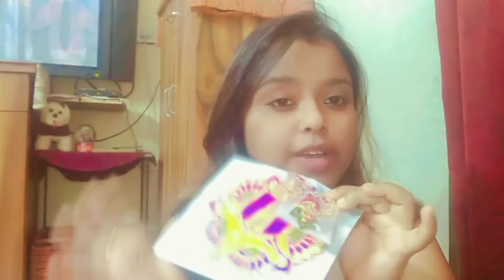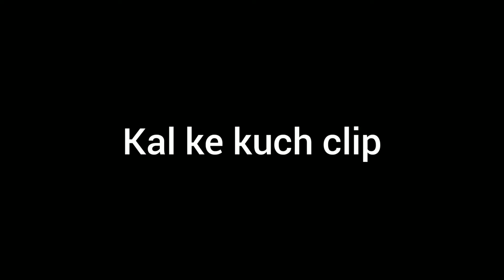Gopu ka birthday gift 🎁| Janmashtami gift | dahi handi fod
Gopu ka birthday gift 🎁| janmashtamigift

SEN session
Sensession
Bengali block
Bengali blog inside out
Insideout YouTube channel
Zerowatt youtube
Trisha youtube Channel
Vlogging
Slime videos
Delhi
bread recipe
nerf war
shahi paneer recipe
burger recipe
shahi paneer
nerf gun
Pappa pattu tamil
shih tzu
Ganpati decoration
Janmashtami decoration at home
Smart watch
sitara yasin
Pune
Ice cream recipe
Janmashtami decoration
Sadar Bazar Delhi
Birthday wishes message
Borivali
Birthday celebration idea
Janmashtami vlog
 Raksha Bandhan wishes
Chihuahua dog
Chihuahua puppies
mave ki mithaai
Waste material craft idea easy
Sourav joshi vlogs nainital

Hi Guys,this is my daily vlog channel...

Welcome dearies friends
U all can see vlog#daily vlog#travel#festival's#ext..
Everything I do in my daily life.

I am a Full Time Daily Blogger/YouTube from Delhi.
On This Vlog Channel I Will Be Sharing My uncut Life With You People. I kept my personal life always from youtube for all these years but now I want to share my Daily Happy Moments with you guys through My Vlogs.

My Instagram I'd
•sushmitasahoo1235